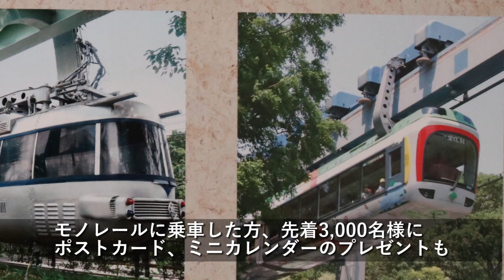【2018.01.13】上野動物園モノレール60周年イベント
2017年12月17日、上野動物園モノレールの開業60周年を記念し、2018年1月13日に記念イベントが開催されました。パンダブームに沸く1972年に誕生した、アニメーション映画「パンダコパンダ」とコラボレーションし、「パパンダ」との撮影会＆握手会が大人気でした。